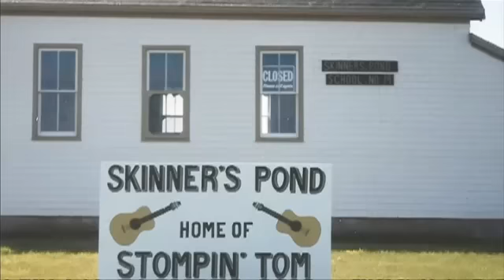Tribute in story and song for Stompin' Tom - News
Tribute in story and song for Stompin' Tom

Fans of Stompin' Tom Connors gathered in Peterborough, Ont., to pay their respects to a singer who made songs out of the lives of everyday Canadians.